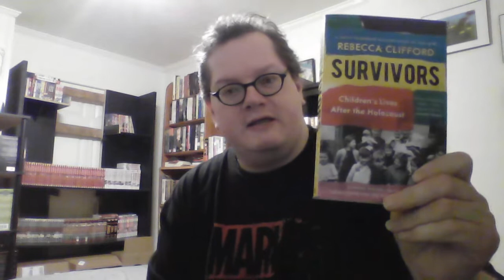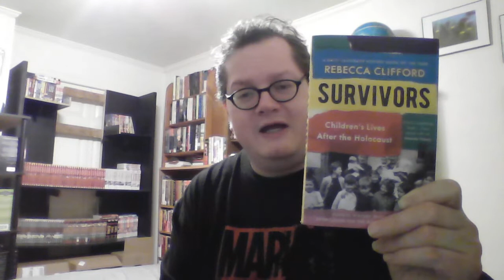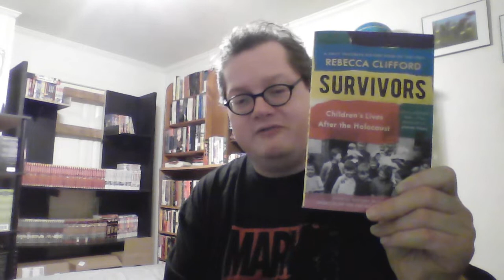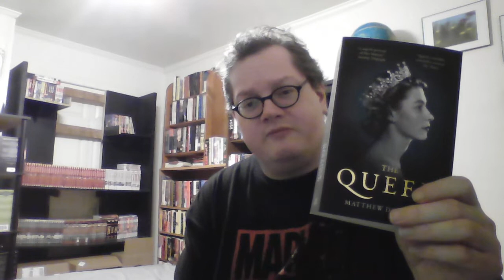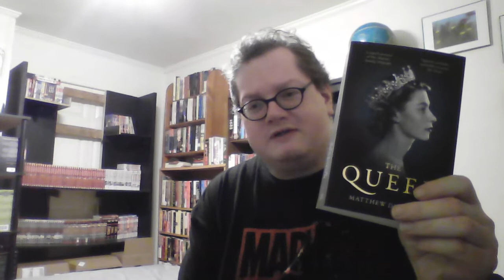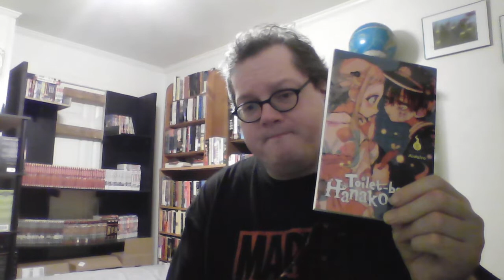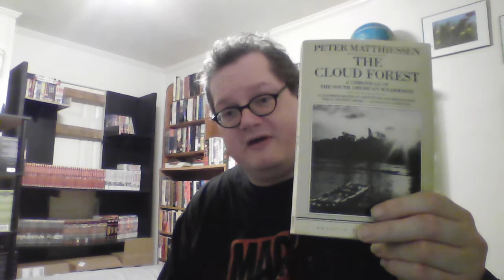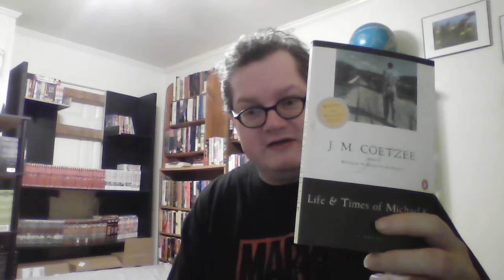Weekly Reads (September 16, 2022)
Books Mentioned:
Survivors by Rebecca Clifford
The Queen by Matthew Dennison
Toilet-bound Hanako-kun vols 0, 8-15 by AidaIro
The Cloud Forest by Peter Matthiessen
Love Lessons by Heidi Cullinan
The Life & Times of Michael K. by J.M. Coetzee